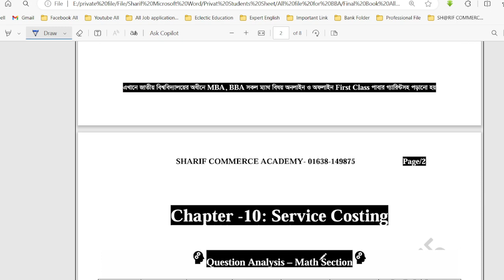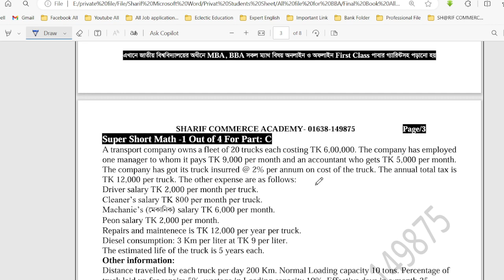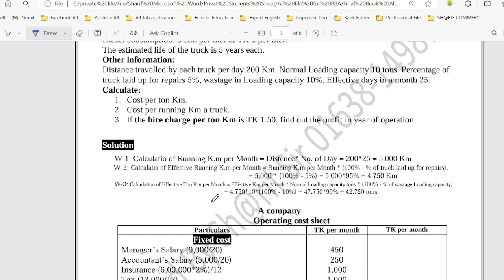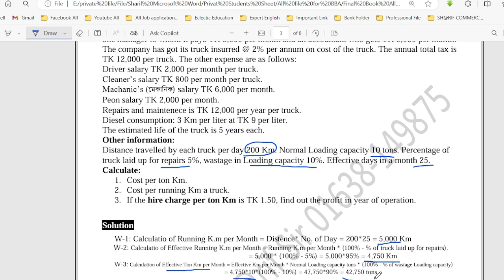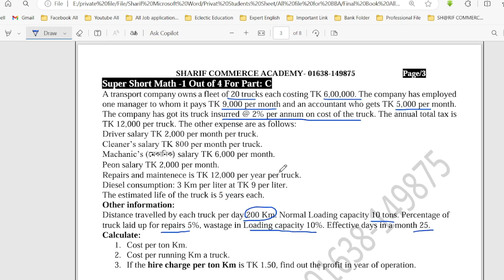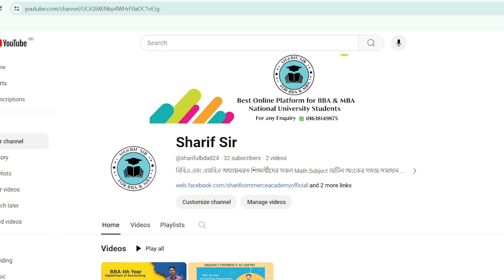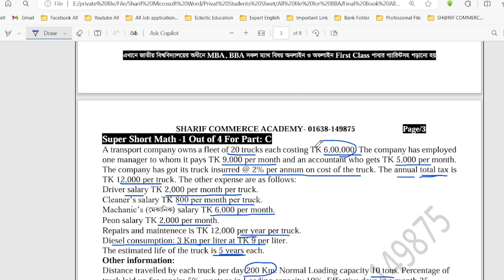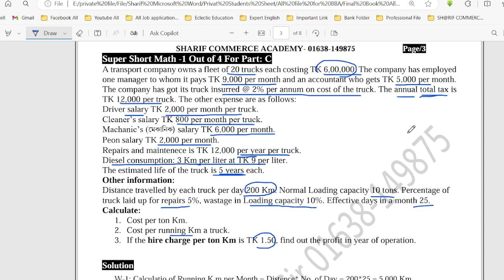Super Short Math Suggestion 2022 of Service Costing | Cost Accounting | BBA 3rd Year – Acc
Top 4 Math of Service Costing
Super Short Math Suggestion Exam -2022
BBA 3rd Year - Department of Accounting
SH@RIF COMMERCE ACADEMY, DHAMRAI, DHAKA.